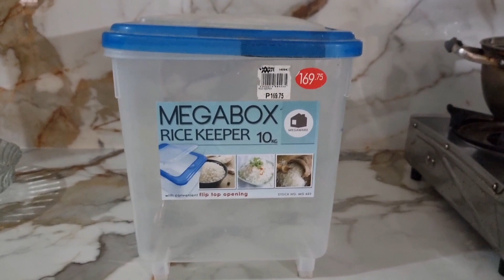UNBOXING ROSE GOLD, AIRTIGHT, INSECT PROOF RICE DISPENSER COINTAINER | Sheryll Frays